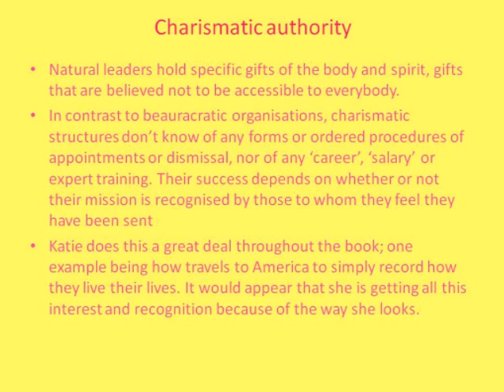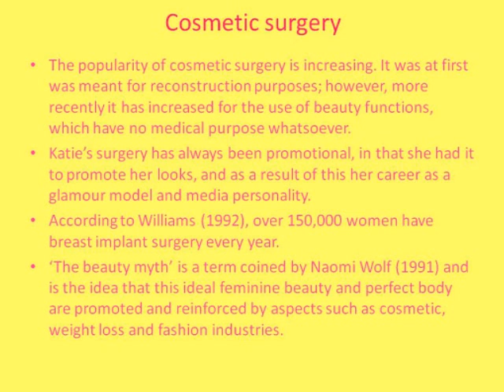katie price movie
A short video about the nature of celebrity through looking at Katie Price's autobiography